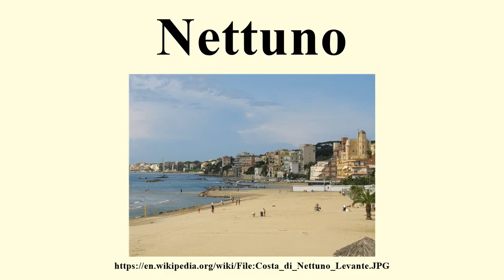Nettuno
Image-Copyright-Info
Author-Info:   Stefano.nicolucci at Italian Wikipedia

Image-Copyright-Info